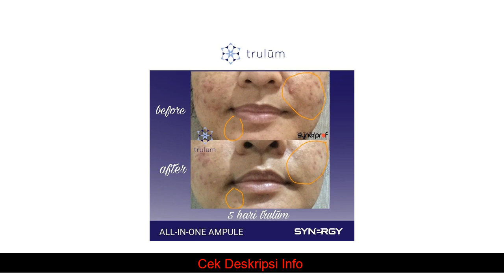Review Herbal Penghilang Bopeng Bekas Jerawat Remaja & Dewasa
Herbal Penghilang Bopeng Bekas Jerawat Remaja & Dewasa yang kami jual dijamin & terjamin keasliannya
*untuk penjelasan, pertanyaan dan Pemesanan Herbal Penghilang Bopeng Bekas Jerawat Remaja & Dewasa, hubungi kami di:

Kode Unik Produk : UU-4613
Trulum adalah produk Skincare Syn3rgy yang SENSASIONAL,
 SPEKTAKULAR dan TRENDING Dahsyat di jagad raya dunia kecantikan.

 Diperbincangkan oleh semua dokter2 kecantikan,
 praktisi kecantikan juga para blogger dan Vlogger kecantikan yang sangat kagum dengan kedahsyatan produk ajaib ini sehingga dijuluki Air "Awet Muda".
 Cara penggunaan yang sangat PRAKTIS!
Trulum ini mengandung sari2 alami tanpa bahan pengawet (Paraban Free) yang membuat Anda tidak perlu kuatir apapun jenis kulit Anda, baik laki ataupun perempuan.
 Berfungsi Untuk :
 - Penghilang Flek Hitam dan Anti Aging
 - Penghilang Bekas Luka
 - Anti Selulit Dan Stretchmark
 - Cleanser
 - Serum & Masker Mata
 - Krim Mata
 - Skin Care Tools
 - Pembersih Make Up
 - Toner
ISI PAKET TERDIRI DARI:
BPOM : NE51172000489